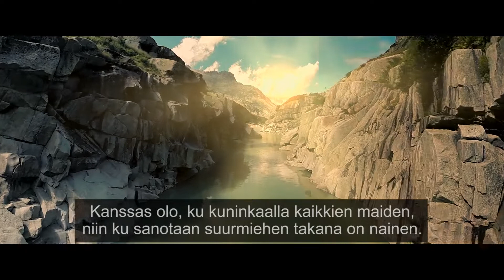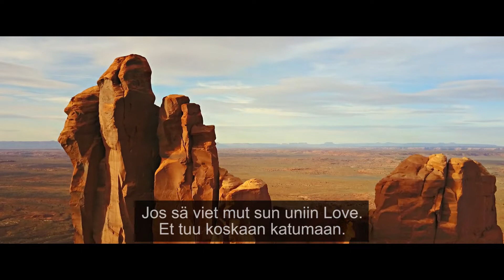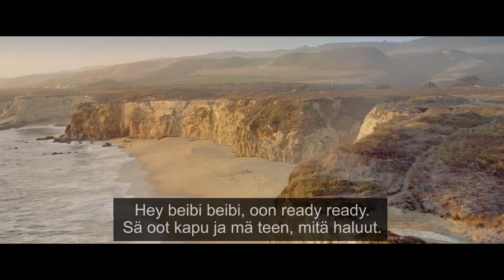Klass1kko & Penny Harlin - Hey Love feat. Illi (LYRIIKKAVIDEO)